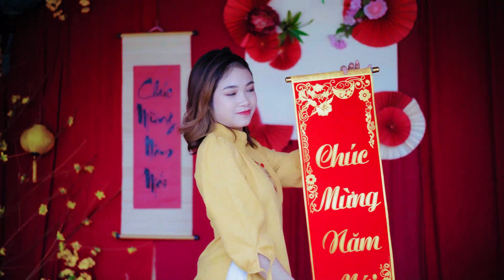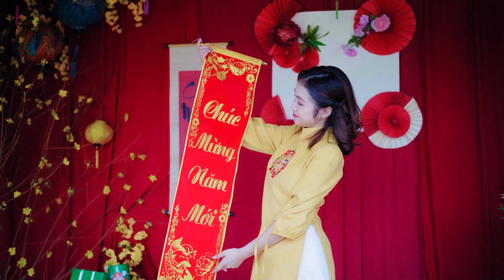Kenneth Haynes Waneta Demarco Loriann Bermudez Kenneth Haynes